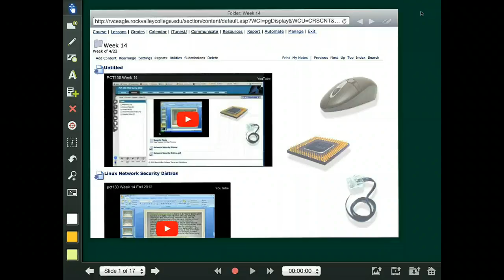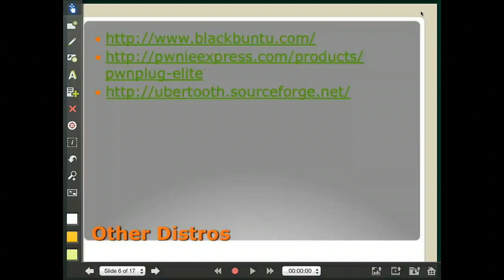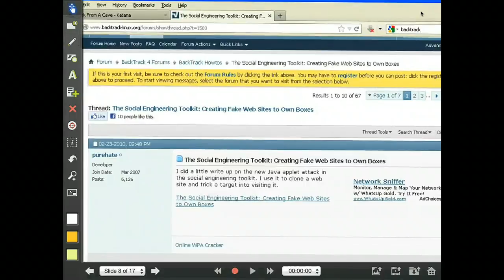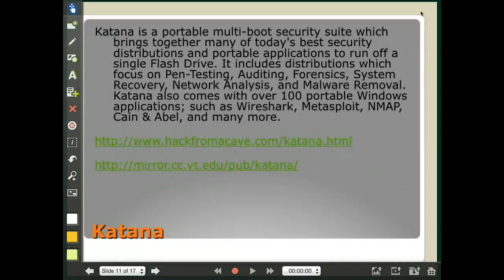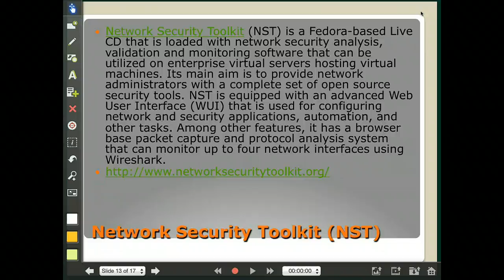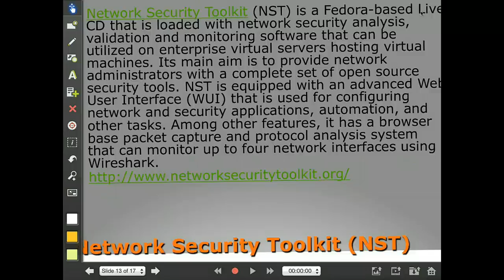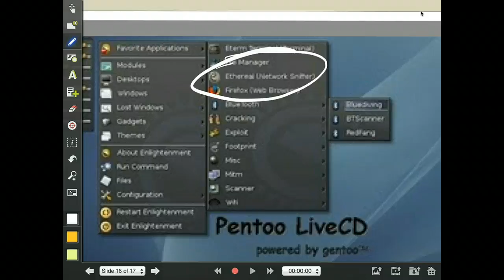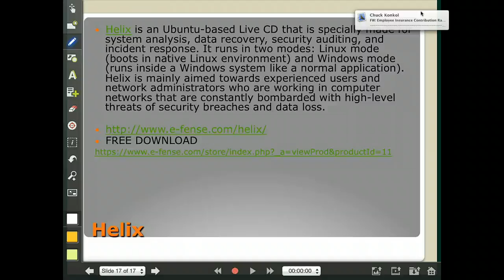pct130 Week 14 Sp13